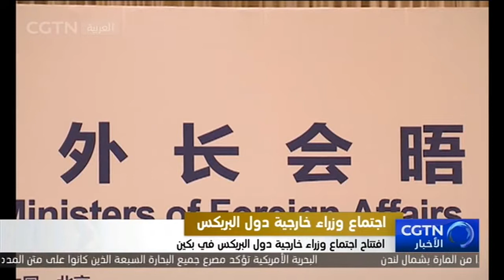افتتاح اجتماع وزراء خارجية دول البريكس في بكين